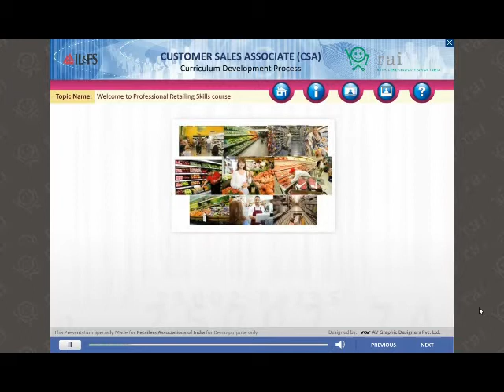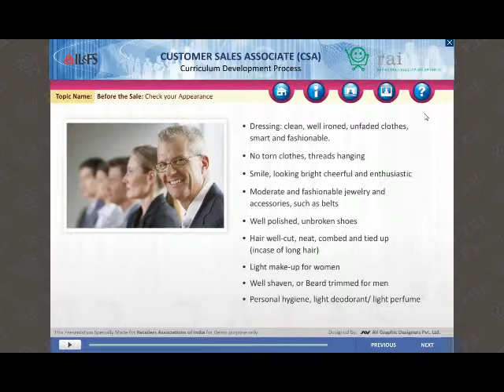CSA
AV Graphic Designers Private Limited is one of the leading service providers engaged mainly in Graphic Designing, & also in Multimedia (Flash Presentation, Web Designing & Development), Offset & Digital Printing, Custom Designed Gifts, Professional Photography and other allied Advertising Solutions.

We are about - Ideas, Imagination, Initiative and Commitments. We add discipline and relevance to brand. We believe in achieving the desired goal by adopting a proper strategy and modes, keeping in mind all the clients requirements and preferences.